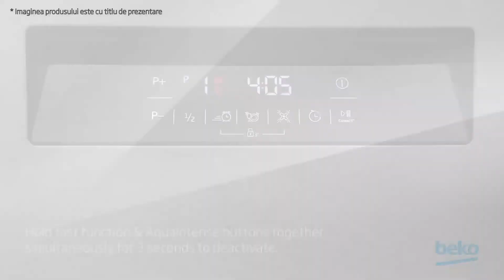Cum pot activa functia ChildLock a masinii de spalat vase Beko? (2020)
Afla din acest video cum poti activa functia ChildLock a masinii tale de spalat vase Beko.

Partener principal FC Barcelona, partener al echipei de baschet masculin Fenerbahçe si distribuitor oficial al Campionatului european League of Legends. Descopera cum poti trai impreuna cu familia ta ca un Pro! LivelikeaPro 🥦